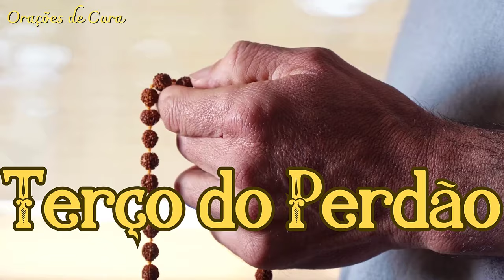[PODEROSO] TERÇO DO PERDÃO - FAÇA AGORA MESMO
O perdão é uma prática transformadora que nos liberta do peso do ressentimento, nos conduzindo à paz interior e à cura emocional. Rezando o Terço do Perdão, você mergulha na essência do amor divino, liberando-se das amarras do passado e abrindo espaço para um futuro cheio de compaixão e reconciliação.

Que este momento de oração seja uma fonte de cura e renovação para todos os corações feridos. Não importa quão profunda seja a ferida, o poder do perdão pode transformar até mesmo as situações mais difíceis.

Que este Terço do Perdão seja uma luz em seu caminho, guiando-o para um estado de serenidade e harmonia consigo mesmo e com os outros. Que a graça divina permeie cada momento desta oração, trazendo cura, libertação e uma profunda sensação de paz.

Se você está buscando soltar as amarras do passado e abrir espaço para um futuro cheio de amor e compaixão, este vídeo é para você. Junte-se a nós nesta jornada de perdão e transformação interior. Ore conosco e permita que o poder do perdão abra as portas para uma vida plena e abundante.

🔔 Ative as notificações para ser informado de novos vídeos
🙏 Gratidão